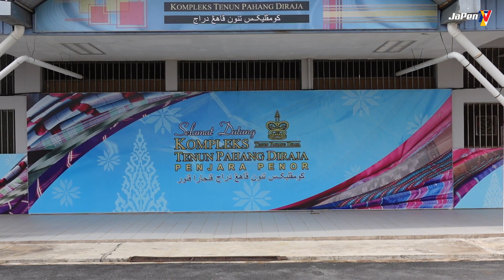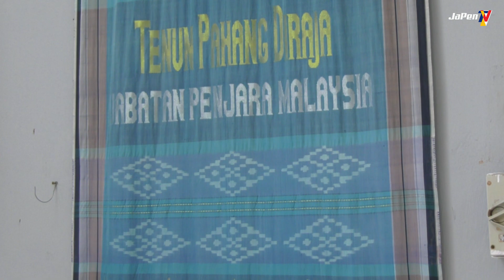Dokumentari : Dari Tirai Besi Ke United Kingdom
Di sebalik tembok besi, jari-jemari yang suatu ketika dulu pernah melakukan dosa, kini menjadi ‘jemari berharga’ di mata dunia.

Sebuah dokumentari pendek mengenai Tenun Pahang Diraja buatan Penjara Penor, Pahang.

Video Editor : Fazli Zulkifli
Suara Latar : Rohani Saad